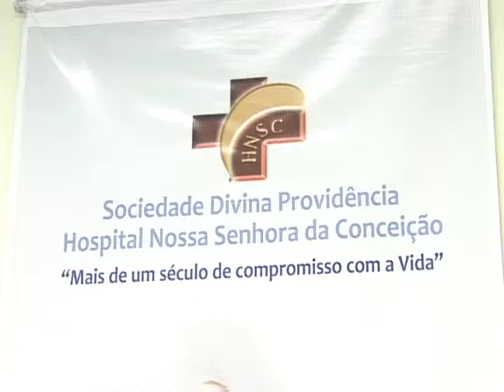HNSC realiza primeira palestra do ano sobre cirurgia de obesidade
O Hospital Nossa Senhora da Conceição em parceria com a equipe multiprofissional da cirurgia da obesidade, realizada na próxima quarta-feira, a primeira palestra do ano.